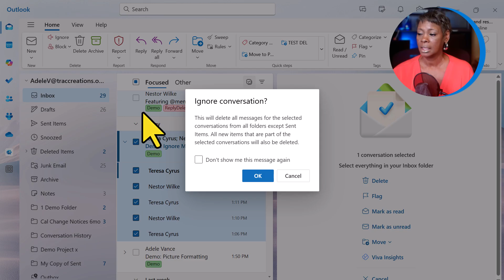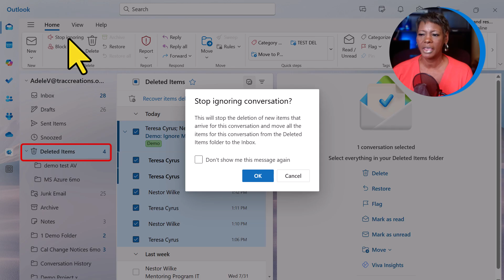The Truth: You Can Ignore Outlook Emails Without Guilt in 2024!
Learn how to efficiently ignore Outlook emails that do not pertain to you by deleting irrelevant email threads. We will walk you through the process step by step to better organize your inbox. You can easily undo the action of ignoring messages if they become relevant.

0:00 Introduction
0:30 How to Ignore Emails in New Outlook
0:56 How to Undo Ignore Emails in New Outlook

✅Follow me on all Social Media platforms, SM icons in the header.